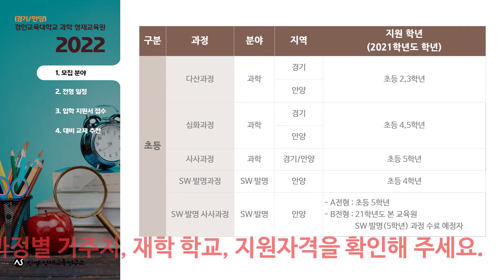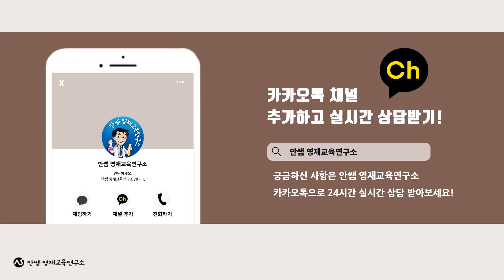경인교육대학교 과학영재교육원 (경기,안양) | 모집요강 | 추천교재 |영재교육원 | 안쌤영재교육연구소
🔈 경인교육대학교 과학영재교육원에서 신입생을 다음과 같이 선발합니다.

2021년도 현재 경기도내 또는 안양시 소재 학교에 재학 중인 초등학교 2학년 ~ 중학교 2학년 학생이 지원 가능합니다.
다산과정(과학) - 초등학교 2,3학년
심화과정(과학) - 초등학교 4학년 ~ 중학교 1학년(영재교육원 수료 또는 수료예정자)
사사과정(과학) - 초등학교 5학년, 중학교 1,2학년(심화과정 수료예정자)
SW발명과정(안양) - 초등학교 4학년
SW발명사사과정(안양) - 초등학교 5학년 또는 SW발명(5학년)과정 수료예정자

💡 선발방법
✔ 1단계 서류평가 (9/27 ~ 9/30)
-자기소개서
✔ 2단계 심층 면접 (10/30)
※ 사사과정은 2단계 심층 면접을 진행하지 않습니다.

💡 추천 대비 교재
✔ 자기소개서 : 수달쌤의 자기소개서 특강
✔ 심층 면접 : AI와 함께하는 영재교육원 면접 특강

💡 추천 도서 및 유튜브 무료 강의